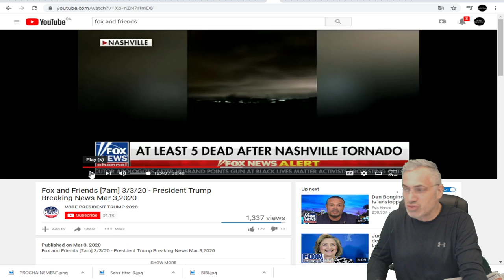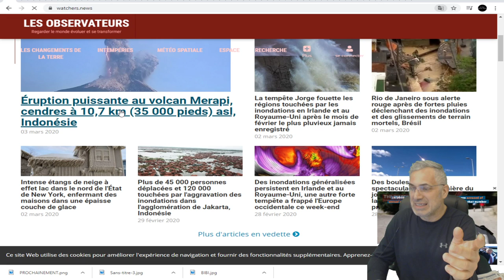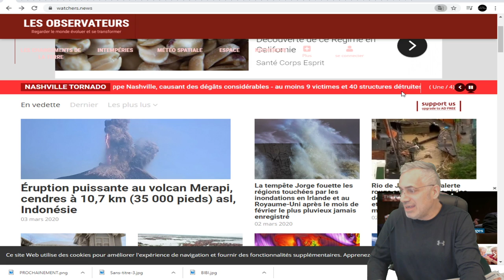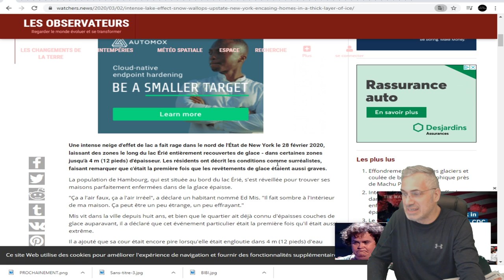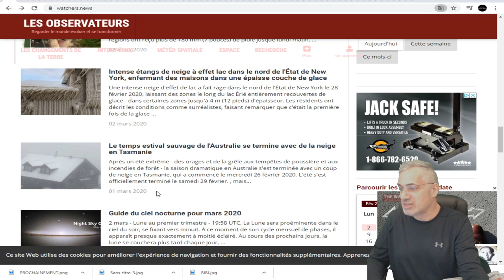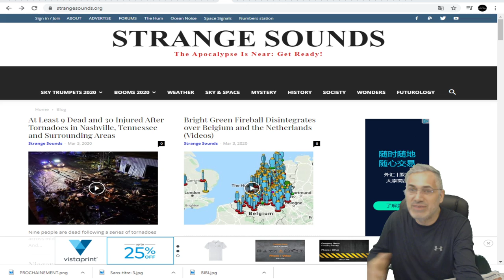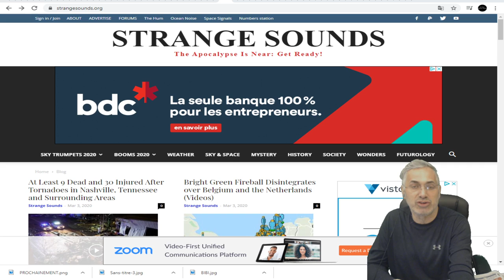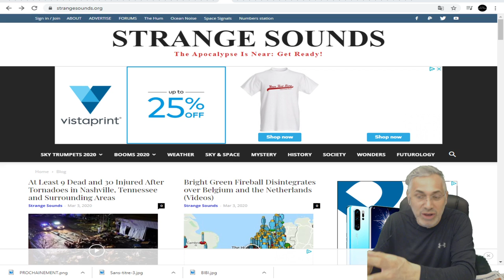voyez tout ce qui vient de se passer dans les derniers jours au niveau évènements climatiques!